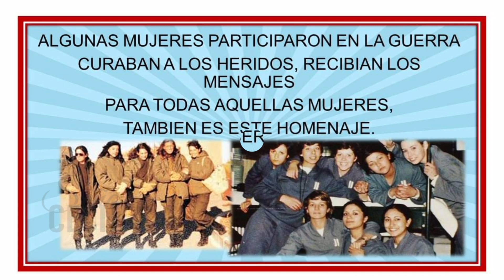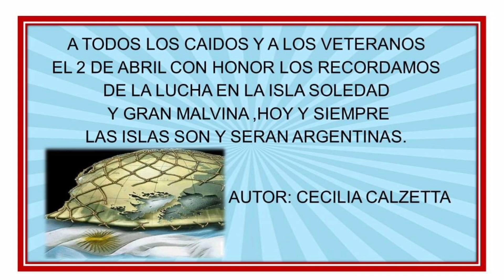42 años de la guerra de Malvinas poesía de Cecilia Calzetta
todos los 2 de abril recordamos a los caídos y veteranos de la guerra de las Islas Malvinas , hoy a 40 años les dedico esta poesía.